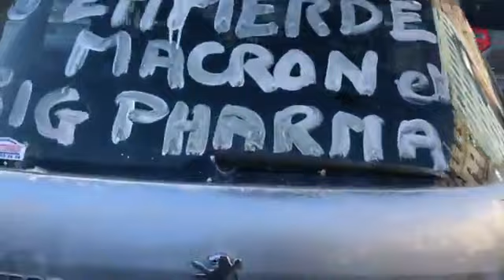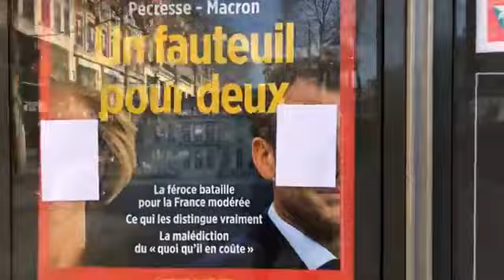convoi de la liberté paris pt4 champs Élysée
Stéphane en live pour couvrir la manifestation du convoi de la liberté sur les Champ Élysée à paris